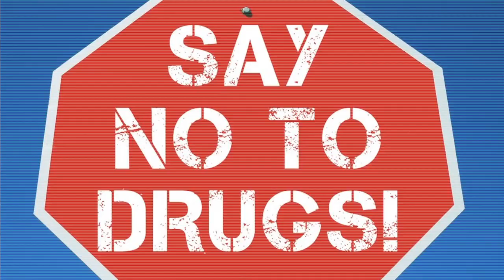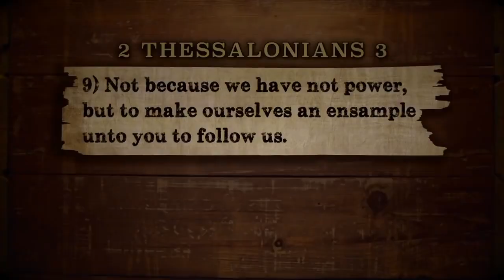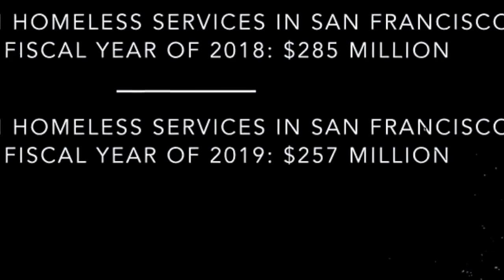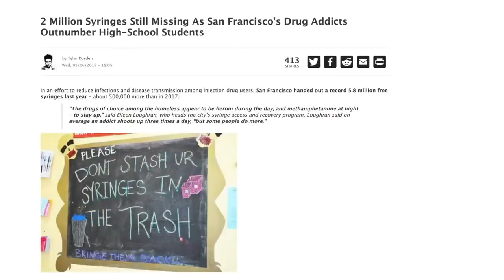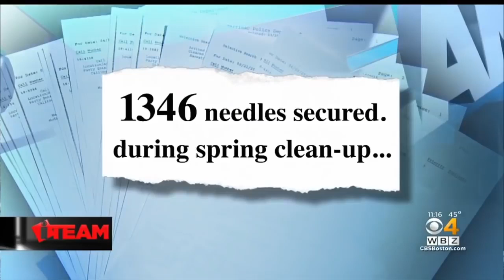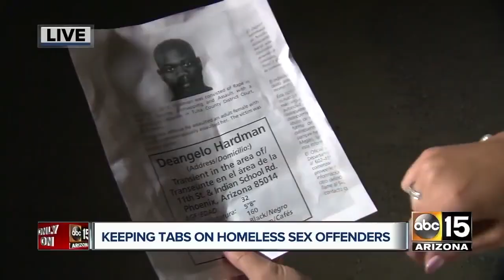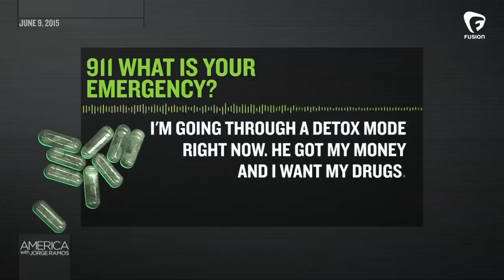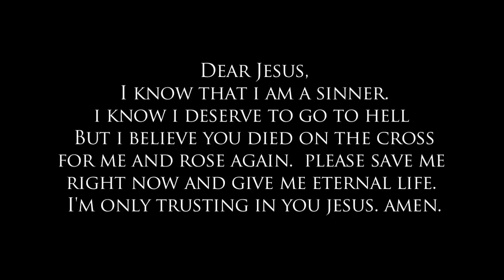San Fran Sicko San Francisco, CA